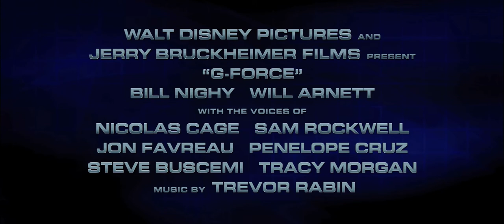G-Force - Official® Trailer [HD]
Producer Jerry Bruckheimer brings his first 3-D film to the big screen with "G-Force," a comedy adventure about the latest evolution of a covert government program to train animals to work in espionage. Armed with the latest high-tech spy equipment, these highly trained guinea pigs discover that the fate of the world is in their paws. Tapped for the G-Force are guinea pigs Darwin (voice of Sam Rockwell), the squad leader determined to succeed at all costs; Blaster (voice of Tracy Morgan), an outrageous weapons expert with tons of attitude and a love for all things extreme; and Juarez (voice of Penelope Cruz), a sexy martial arts pro; plus the literal fly-on-the-wall reconnaissance expert, Mooch, and a star-nosed mole, Speckles (voice of Nicolas Cage), the computer and information specialist.

Directed by two-time Oscar®-winning visual effects master Hoyt Yeatman—"G-Force" takes audiences on a high-octane thrill ride, proving once and for all that size really doesn't matter.

Cast: Bill Nighy, Will Arnett, Zach Galifianakis, Nicolas Cage, Sam Rockwell, Jon Favreau, Penelope Cruz, Steve Buscemi, Tracy Morgan, Kelli Garner

Studio: Walt Disney Pictures
Director: Hoyt Yeatman
Screenwriter: The Wibberleys, Ted Elliott, Terry Rossio, Tim Firth
Genre: Adventure, Comedy